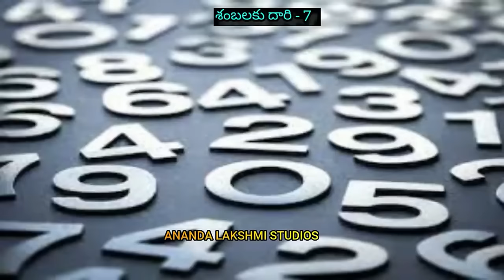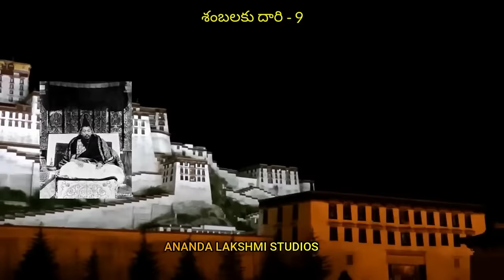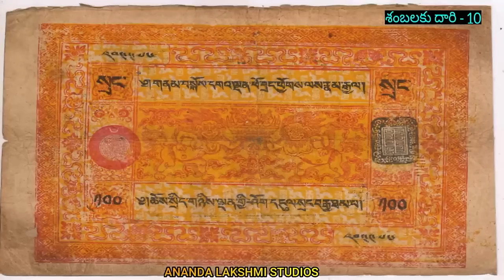Road To Shambala 7 -10 | Mystery Of Shambhala - Invisible City | City of Immortals | Kalki Birthplac